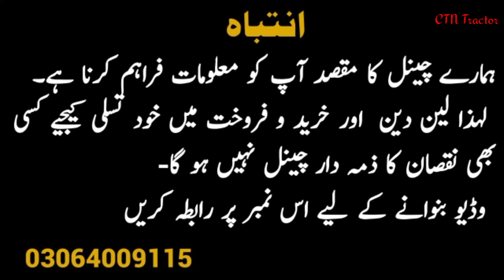MF 385 Tractor In Low Price -Good Condition Tractor For Sale- Ctn Tractor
السلام علیکم .آپ کے اپنے چینل میں خوش آمدید
گاڑیوں اور ٹریکٹروں کی فروخت کے لیے ایک قابل اعتماد چینل۔
ہم فروخت کے لیے بہترین اور کم قیمت گاڑیوں اور ٹریکٹروں کی معلومات فراہم کر رہے ہیں۔
ہم تمام معلومات ویڈیو میں فراہم کرتے ہیں۔
آپ براہ راست بیچنے والے اور ہمارے ساتھ رابطہ کر سکتے ہیں۔
اگر آپ اپنی گاڑی یا ٹریکٹر کی ویڈیو بنوانا چاہتے ہیں تو ہم سے واٹس ایپ پر رابطہ کریں

mf 385
Massey Ferguson
massey 385 price in pakistan 2022
massey 385 price in pakistan
massey 385 price
New price Millat tractor 385
Massey Ferguson
tractor Pakistan Punjab price 2022
tractor rates
tractor price
385 tractor
mf 385 tractor price in pakistan
olx tractors for sale
tractor video
tractors
old tractors for sale
Punjab tractor
Pakistan tractor
ctn tractor

Note : All ©Copyrights Are Reserved By CTN tractor. If Any One Will Try To Use Our Content Then They Will Face a strike In That Case.